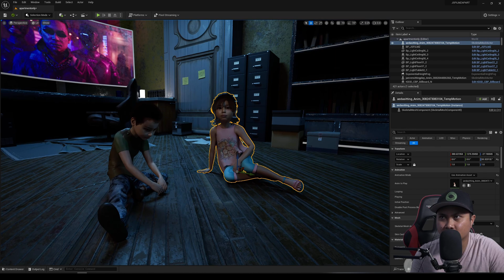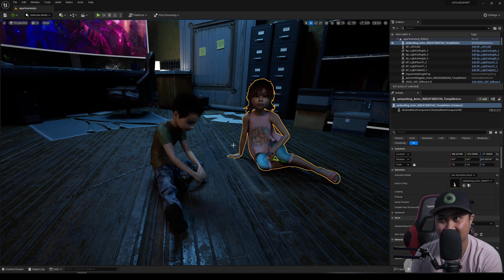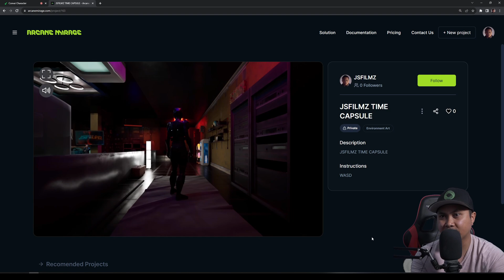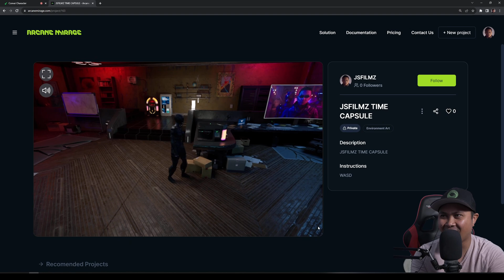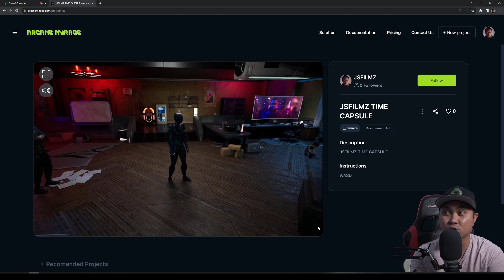Unreal Engine 5.2 Pixel Stream with AI NPC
@UnrealEngine @Arcane Mirage @convai @reallusion